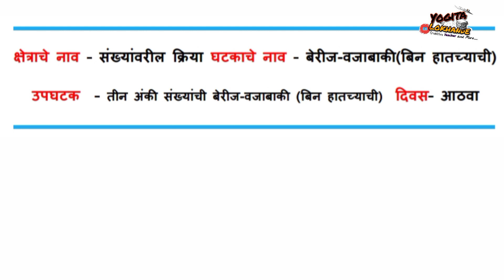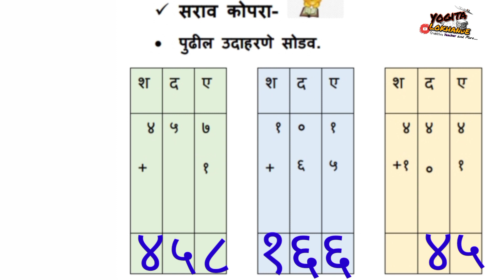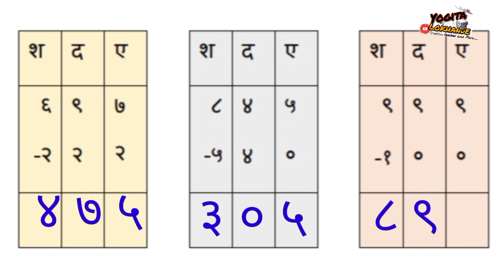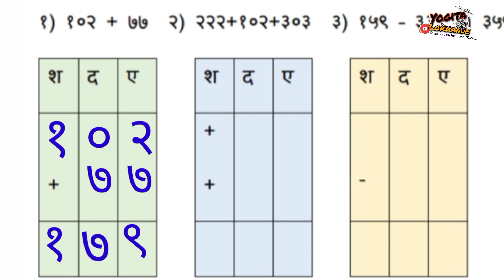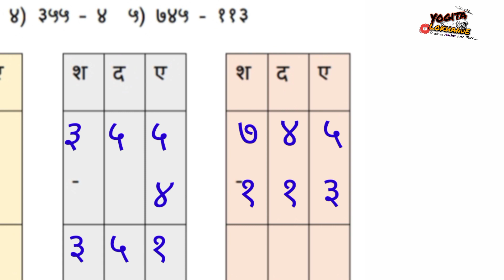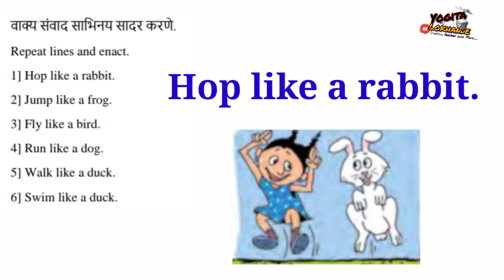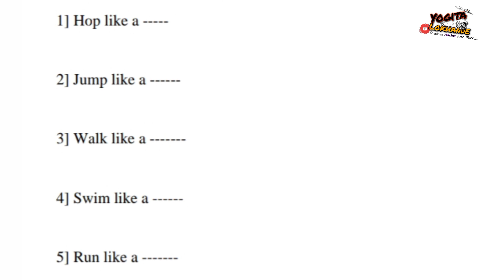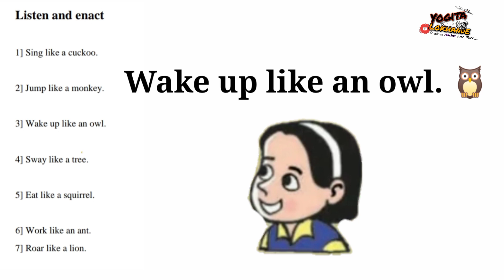सेतू अभ्यास इयत्ता-चौथी दिवस ८वा गणित व इंग्रजी (Bridge course Std-four day 8Math & English)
सेतूअभ्यास‌इयत्ताचौथीदिवस८वागणित‌इंग्रजी